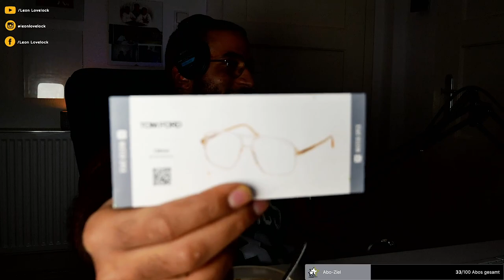TINDER, TIK TOK, EIFERSUCHT, SEELENVERWANDTE & ONLINE vs OFFLINE LoveTalk JUSTINE & LEON LOVELOCK!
Justine auf YouTube ► @justinepietrus